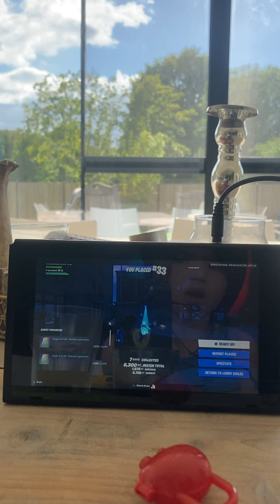25 september 2022